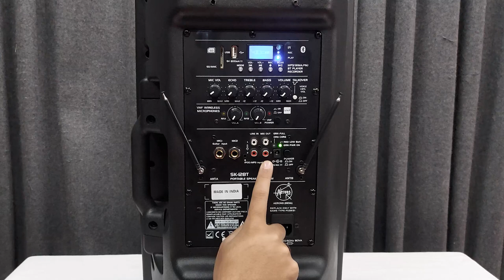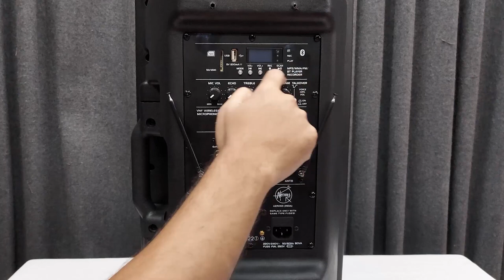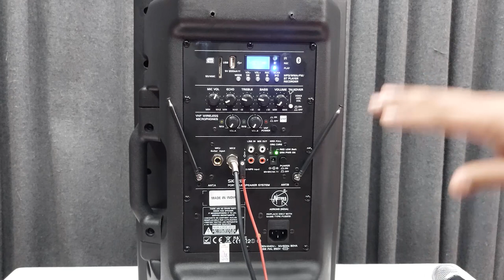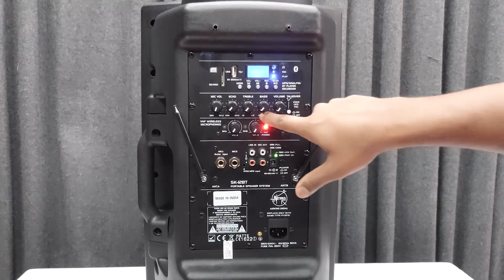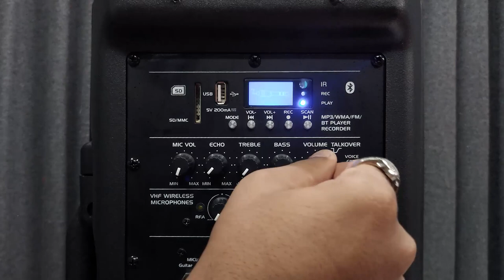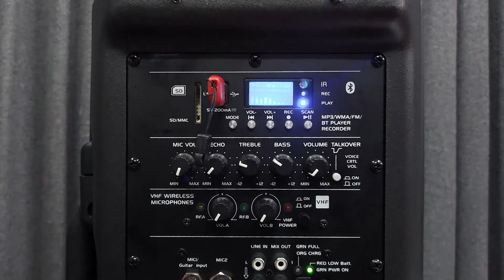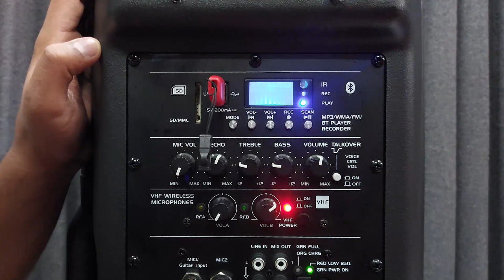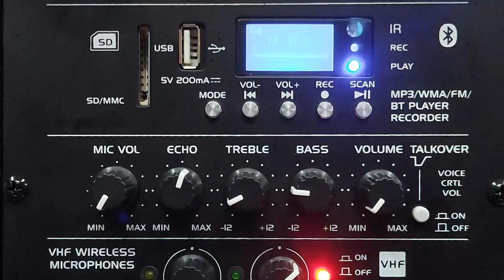All About AERONS SK12BT Portable Speaker (In Hindi)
All About AERONS SK12BT Portable Speaker

The Video is about all details and functions of AERONS portable speaker SK12BT.

May people call it Karaoke speaker or Party Speaker or Trolly Speaker. Different name but one study speaker.

NEW DELHI-110028
INDIA